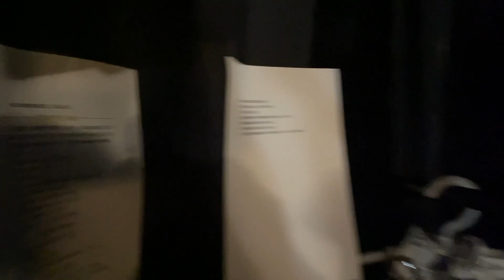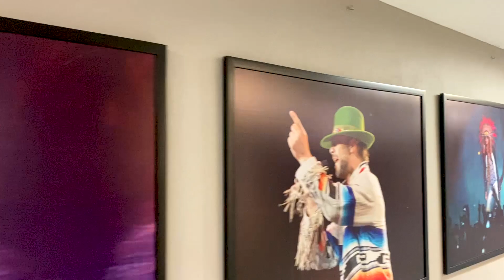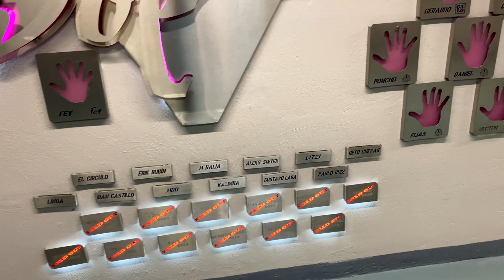¿QUÉ HACEN LAS GRANDIOSAS DETRÁS DE CÁMARAS?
Acompáñame en este concierto de las GRANDIOSAS donde nos metimos detrás de bambalinas para ver qué es lo que hacen, cómo se prepara y qué ocurre durante su concierto.